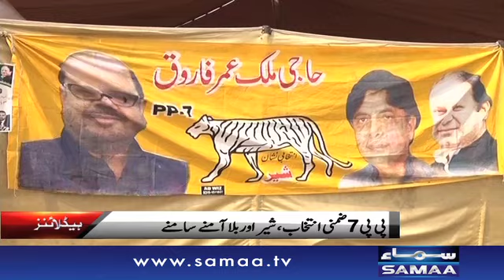Samaa HeadLines | 1 PM | 26 Sep 2016